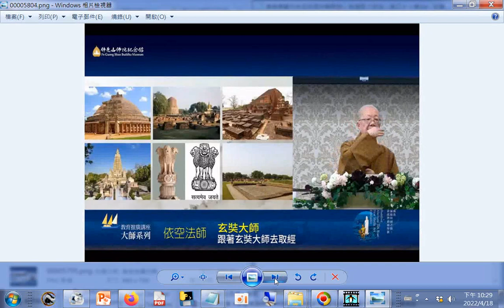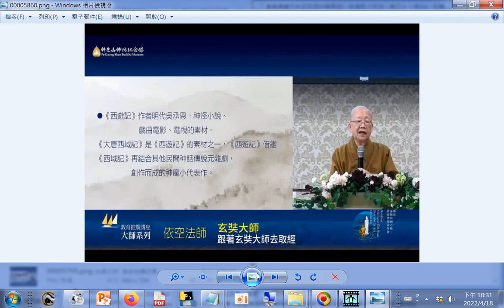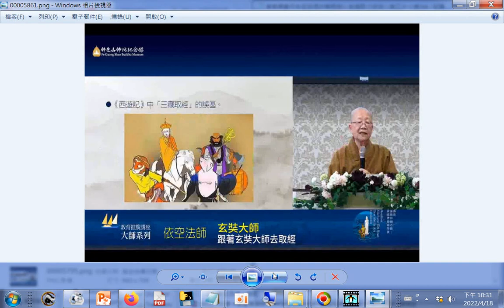西遊記圖片#「佛教海線絲綢之路─新媒體藝術特展」教育推廣講座—大師系列 跟著玄奘大師去取經(唐代高僧玄奘大師，寧向西方一步死，不回東土一步生的求法之心，在十七年後帶回的不只是梵本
在十七年後帶回的不只是梵本經論，還有影響中國佛教譯經的歷史與貢獻)